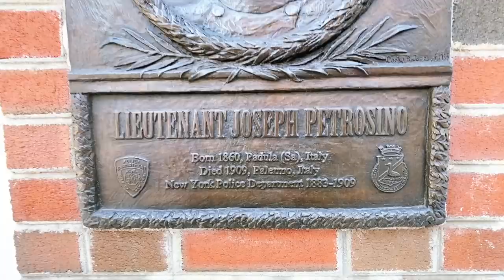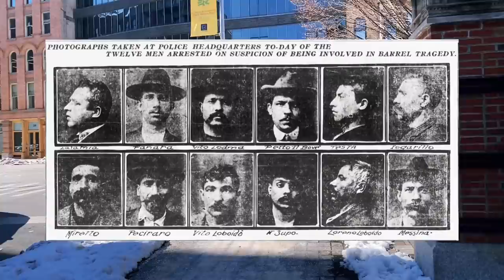Mafia and Gangsters Tour in NYC’s Little Italy + Chinatown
New York City LIVE: Mafia and Gangsters Tour in Little Italy and Chinatown

Note: I'm not an historian nor a journalist. These stories are solely for entertainment to spark your curiosity. Do your own research before repeating anything you heard here.

Live Streams:
iPhone 11 Pro Max
DJI OSMO Mobile 3 (gimbal)
Rode Wireless GO

Big Camera:
Panasonic GH5
12-35mm lens

**NYC HISTORY SOURCES**
Manhattan Little Secrets
Secret New York
Secret Brooklyn